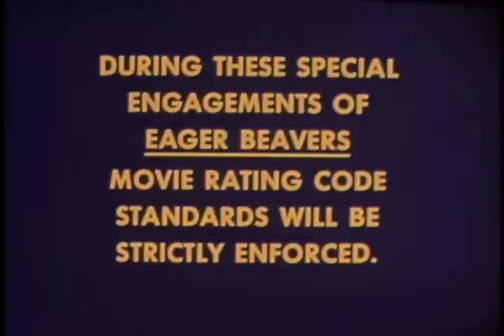30 Classic Film Trailers -Raging Bull, Tommy and more -transfered from 16mm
Purchase the original print at our Ebay
The full reel contains several titles with multiple, alternate trailers, though we have only included one of each here in the interest of conserving space (except for the 6 Raging Bull).  Below is a complete list of the trailers, in order, with the number of alternate versions indicated with the title:
5 Gable and Lombard
1 Tommy
1 International Velvet
2 Raging Bull
1 The Wariors
1 Midnight Express
1 All the Presidents Men
1 The Room Mates
1 The Candy Tangerine Man
3 The Sorcerer
1 Moonshine County Express (not shown in clip)
1 Sleeper (Woody Allen)
1 Gilda Live (Gilda Radner)
1 Richard Pryor
4 (more) Raging Bull
2 Play it Again Sam (Woody Allen)
2 Sidecar Racers
1 Eager Beavers